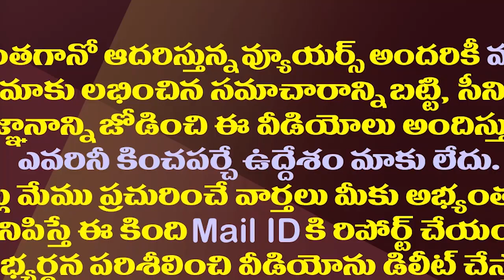చంద్రబాబూ సిగ్గుందా..దత్తపుత్రుడు పవన్ ఏడీ?| KA Paul Shocking Comments On Chandrababu And Pawan